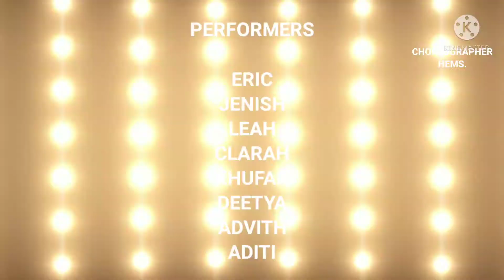Arabic kuthu kids easy moves /feat Choreographer Hems.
Abudhabi